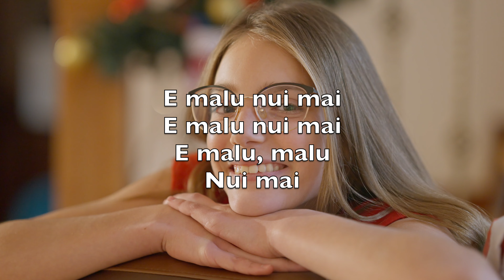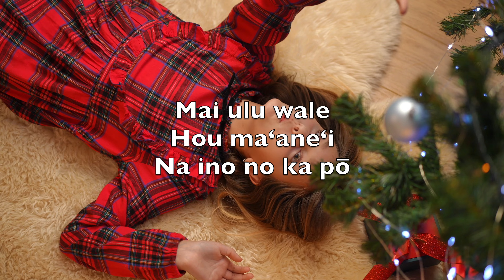Pō Maikaʻi Wale (Joy To The World) - Karaoke Saxophone Tenor Mea Kani Georg F. Haendel V3 HaTN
Pō maikaʻi
Wale ko ke ao
Ua hiki mai ke Aliʻi

E moe e
Na ʻāina apau

E malu nui mai
E malu, malu
Nui mai

Hauoli o Iesu
Ke Aliʻi
Mahalo kanaka

Hoʻokani aʻe
Na mea apau

E pau hoʻi na kina
E pau, e pau hoʻi na kina

Mai ulu wale
Hou maʻaneʻi
Na ino no ka pō

Na Iesu i
Haʻawi mai

Ka maikaʻi wale nō
Ka maikaʻi, maikaʻi
Wale nō

A nānā e
Hoʻomalu mau
Ke aupuni pō maikaʻi

A ʻike pu
Na ʻāina apau

Iā pono e olaʻi
Iā pono, pono
E olaʻi